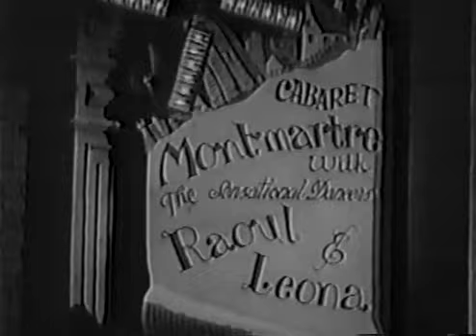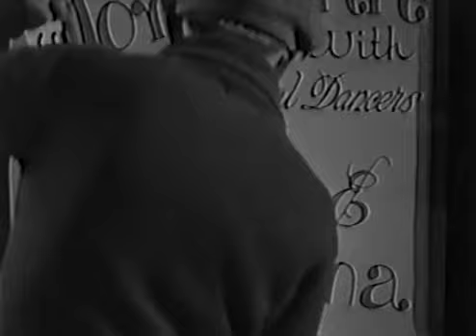George Raft and Frances Drake dance the Tango in Bolero (1934)